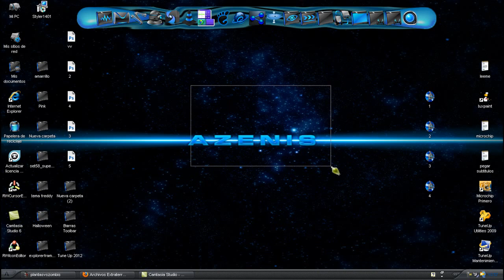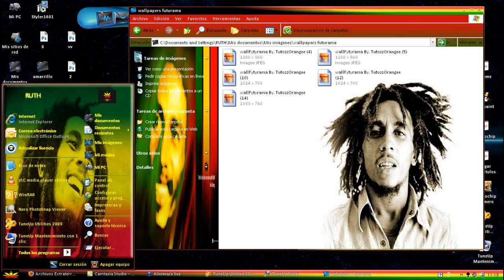THEMES plantasvs zombis Para Windows XP (Muy Buenos)